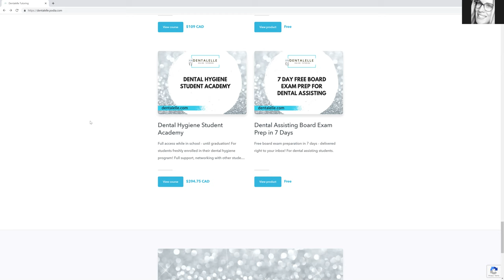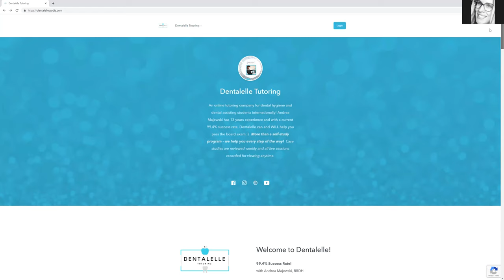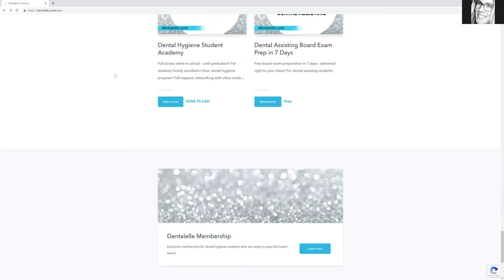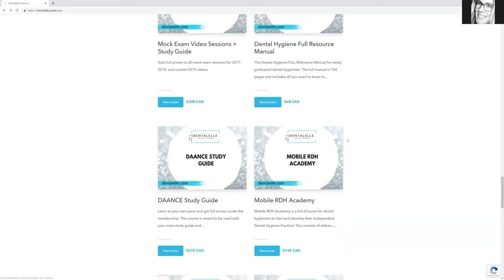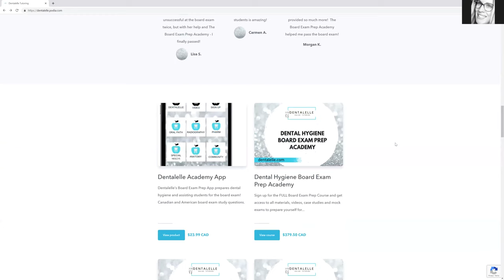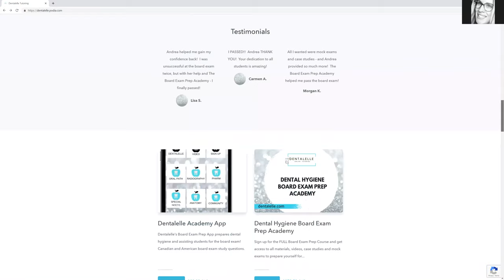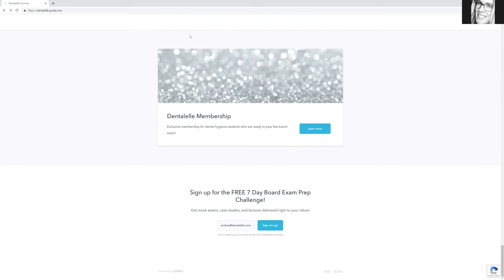May Board Exam? Use These FREE Study Resources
FREE 7 day trial delivered right to your email - scroll to the bottom to access.